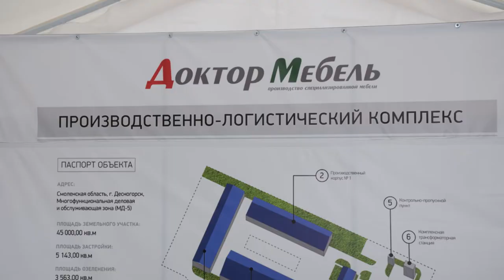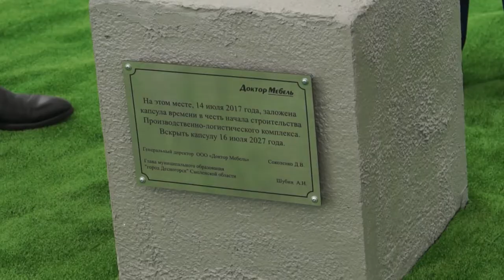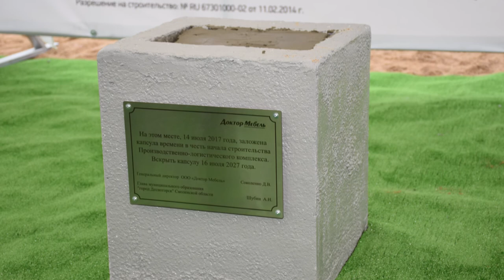Десна-ТВ: «Доктор-мебель» - это производство специализированной мебели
С открытием новых производственных площадей Десногорск выходит из статуса моногорода, а это значит, что наш город развивается и прирастает дополнительными рабочими местами. О том, какое новое предприятие будет построено в Десногорске, смотрите в сюжете.